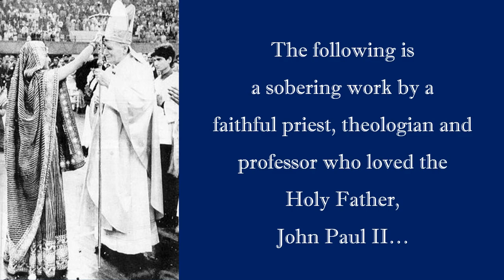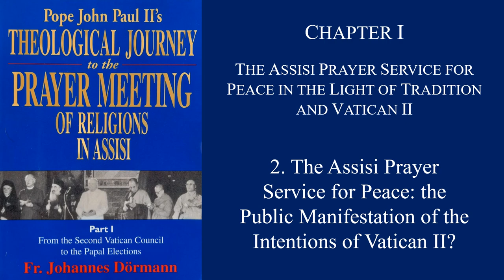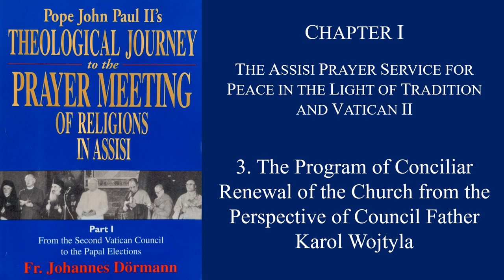Theological Journey Part 1 (COMPLETE)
Pope John Paul II's Theological Journey to the Prayer Meeting of Religions in Assisi: PART 1 - From the Second Vatican Council to the Papal Elections

| VIDEO DIRECTORY |
0:00 - Intro Montage and Foreward

I. The Assisi Prayer Service for Peace in the Light of Tradition and Vatican II
4:49 - 1. Pope versus Pope
25:20 - 2. The Assisi Prayer Service for Peace: The Public Manifestation of the Intentions of Vatican II?
38:31 - 3. The Program for Conciliar Renewal of the Church from the Perspective of Council Father Karol Wojtyla

II. Vatican II: Basis of Instrument of the 'Accommodata Renovatio'?
50:13 - 1. Vatican II in Light of Assisi
1:02:28 - 2. The Council Documents: A Mix of Traditional Faith and Modern Theology
1:10:12 - 3. The "Pastoral Council" and its "Pastoral Language"
1:21:51 - 4. The "Pastoral Language" and the Secular Problem of "Understanding"
1:43:22 - 5. Assisi: the "Shibboleth" for the "Correct" Understanding of the Council

III. Sign of Contradiction: A Meditation on Christ
1:50:52 - 1. The Journey of the Human Spirit to God
1:55:39 - 1.1  A 'Theologia Naturalis Religionem in Nuce'
2:09:58 - 1.2  Critical Remarks
2:22:46 - 2. The Thesis of Universal Salvation: Axiom of Karol Wojtyla's Theology? 2.1  The Council's Teaching on Salvation in the Cardinal's Understanding
2:43:44 - 2.2  Salvation Expressed by the Relations of Head and Body, Bride and Bridegroom, According to Cardinal Wojtyla
2:52:01 - 2.3  Salvation Expressed by the Relations of Head and Body, Bride and Bridegroom in Scripture and Tradition
2:58:58 - 2.4  Critical Remarks
3:12:30 - 3. From the Axiom of Universal Salvation to the Anthropocentric Understanding of Revelation 3.1  Revelation According to a Council Text and the Commentary of Cardinal Wojtyla
3:19:23 - 3.2  Critical Remarks
3:30:31 - (Continuation of 3.2 Critical Remarks)
3:41:59 - (Continuation of 3.2 Critical Remarks)
3:54:07 - (Continuation of 3.2 Critical Remarks)
4:01:48 - 4. Henri de Lubac's Conception of Revelation in the Council Text and the Commentary of Karol Wojtyla

IV. Towards the "New Theology" of Cardinal Wojtyla
4:09:21 - 1. Before the Backdrop of Classical Theological Teaching
4:17:37 - 2. The Way of All Flesh to the One God of All Religions
4:28:54 - 3. The Thesis of Universal Salvation as an Axiom of the 'Theologia Revelata'
4:41:13 - 4. The Principles of Knowledge in the New Theology of Karol Wojtyla
4:42:00 - 4.1  The "Twofold Revelation"
5:01:12 - 4.2  The "Twofold Faith"

This is the first of four volumes by Fr. Johannes Dörmann (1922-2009) analyzing the seismic theological departures of one of the most popular and consequential pontificates of the 20th Century.

Fr. Dörmann was an accomplished scholar/theologian and a faithful priest of Jesus Christ in the Archdiocese of Cologne, Germany. Ordained in 1953, he served as chaplain and pastor from 1953 through 1966 while continuing studies in Missionary Evangelism (Missiology), Ethnology, Ethnosociology and Comparative Religions. He received his Doctorate from Joseph Ratzinger (Pope Benedict XVI) in 1963. In addition to his formidable competencies in Mathematics, Physics, Philosophy and Theology, he also taught Comparative Religions and Missionary Evangelism. Both his fidelity and his fields of expertise made him a uniquely competent theologian to assess the theological program of Pope John Paul II. This multi-volume study begins with the simple question: "As a man thinks, so he acts: How does this pope think?" Fr. Dörmann's earnest and non-polemical yet inescapable conclusions may prove devastating to those who were understandably charmed by Pope John Paul II's charismatic style and by their memories of the euphoric, personality-centered religious events staged during his pontificate.

This work makes an invaluable contribution toward clearing away the confusion of the unprecedented post-Conciliar era leading to the present pontificate of Pope Francis.

[Regrettably, this book is currently out of print - perhaps a great demand could convince Angelus Press to publish it again.]